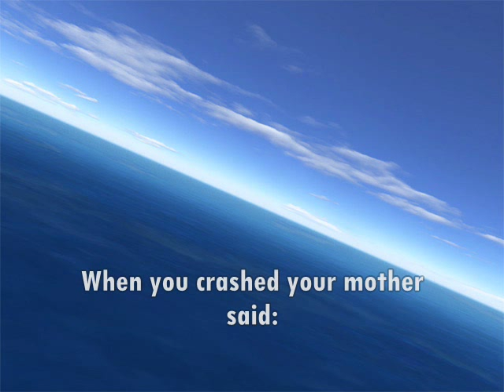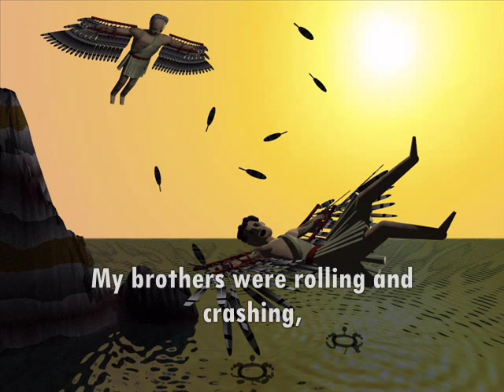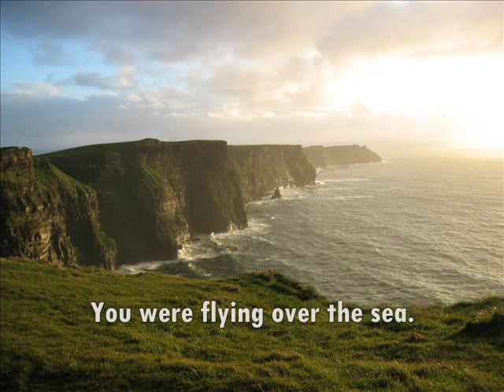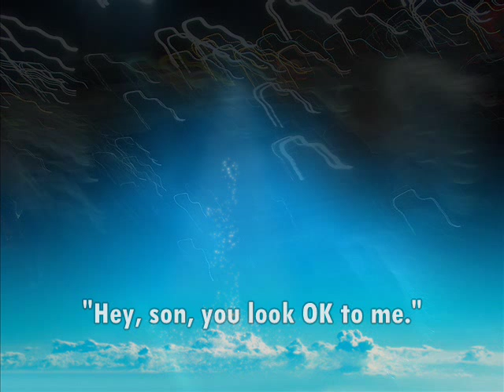Pockfy - Crashed (video)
Slovene band Pockfy recorded this song in 1998.